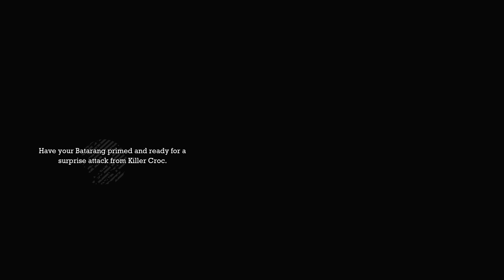BATMAN- ARKHAM ASYLUM WALKTHROUGH GAMEPLAY PART 12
Batman Arkham Asylum is a action adventure game developed by Rocksteady Studios and published by Warner Bros. Interactive Entertainment. Based on the DC Comics superhero Batman and written by veteran Batman writer Paul Dini, Arkham Asylum was inspired by the long-running comic book mythos. In the game's main storyline, Batman battles his archenemy, the Joker, who instigates an elaborate plot to seize control of Arkham Asylum. Joker traps Batman inside with many of his incarcerated foes. Experience what it’s like to be Batman and face off against Gotham's greatest villians. Explore every inch of Arkham Asylum and roam freely on the infamous island. Utilize the unique FreeFlow combat system to chain together unlimited combos seamlessly and battle with huge groups of The Joker’s henchmen in brutal melee brawls. Investigate as Batman, the world's greatest detective. Face off against Gotham’s greatest villains including The Joker, Harley Quinn, Scarecrow, Bane, Poison Ivy and Killer Croc.